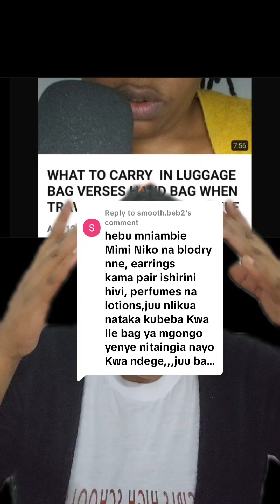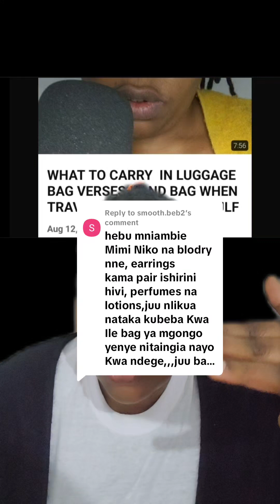WHERE TO PUT PERFUME, LOTION AND JEWELRY WHEN TRAVELING FROM GULF/SAUDI IN A PLANE